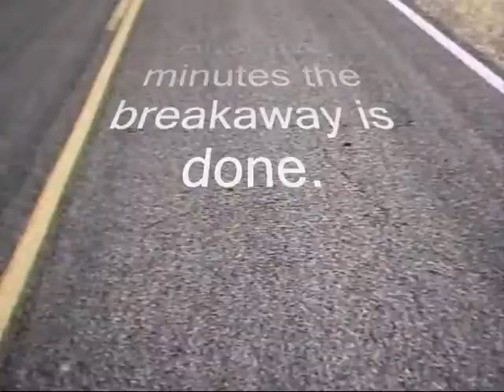First sprints 09 runaround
The warmer weather brought out the sprints for signs along the road.